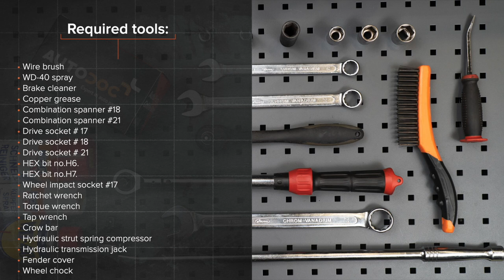Hvordan bytte fremre fjærbein der på RENAULT TWINGO 1 (C06) [AUTODOC-VIDEOLEKSJONER]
Hvordan bytte fremre fjærbein på RENAULT TWINGO 1 (C06) 1.2 Hatchback 03.1993–10.2012 [AUTODOC-VIDEOLEKSJONER]

Fjærbein for kjøretøyet RENAULT Twingo I Van (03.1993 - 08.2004) / RENAULT Clio II Hatchback (BB, CB) (09.1998 - ...) / RENAULT Kangoo I (KC) (08.1997 - ...) / RENAULT Symbol / Thalia I (LB) (04.2002 - ...) / RENAULT Modus / Grand Modus (F, JP) (12.2004 - ...) bør som regel erstattes i én og samme prosedyre. Det er imidlertid noen små forskjeller, på grunn av spesifikke egenskaper ved kjøretøyets design.